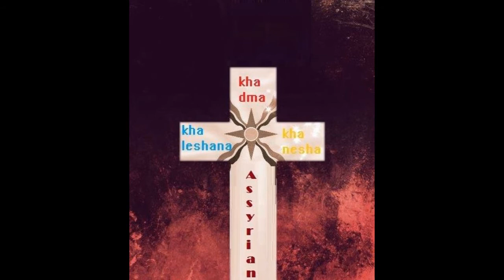Assyrian evan agasi saname